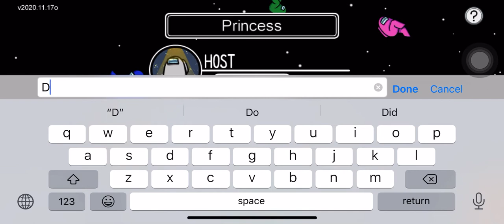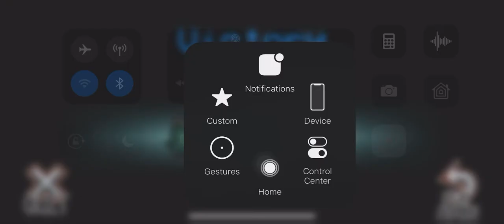Heba and Hooriyah playing among us game, working as a team to find out who is the imposter.